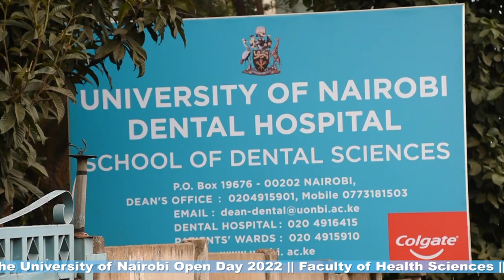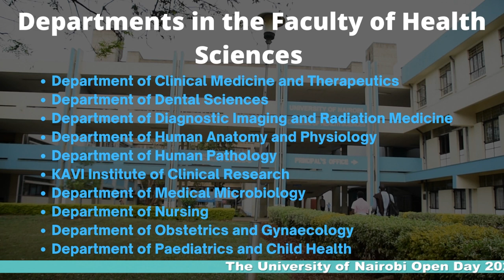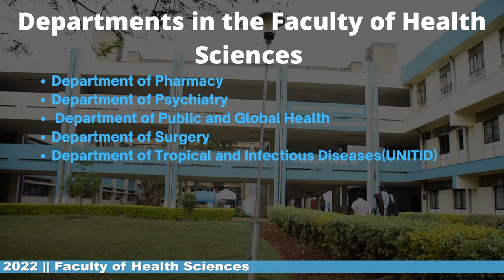UoN Faculty of Health Sciences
UoN Faculty of Health Sciences welcomes you to UoNopenday 2022